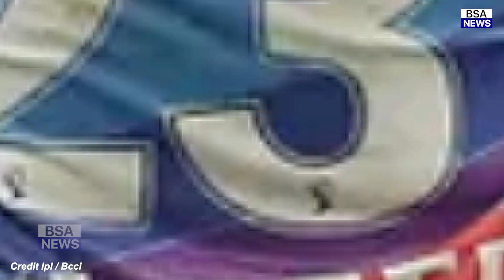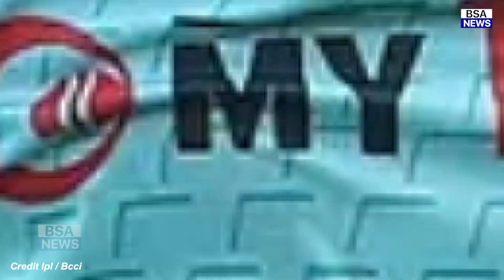देखिये, CSK की हार के बाद बदल गया पूरा Points table, RCB पहुंचा Play-Off में, Mumbai Punjab बाहर